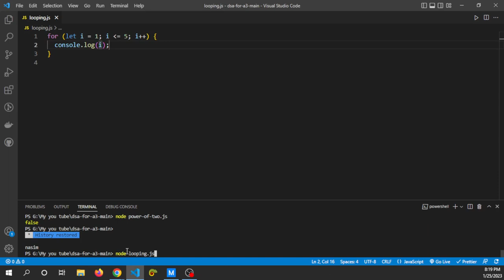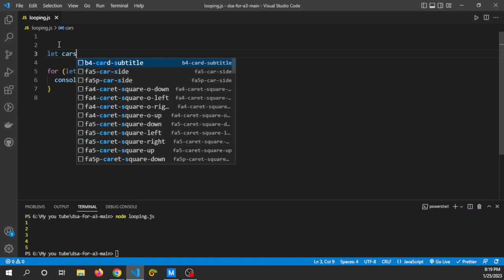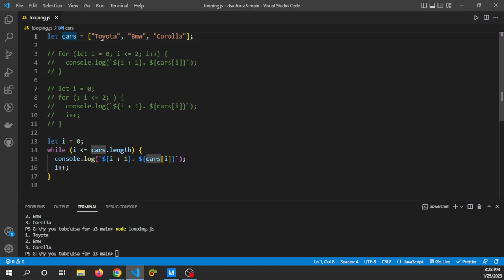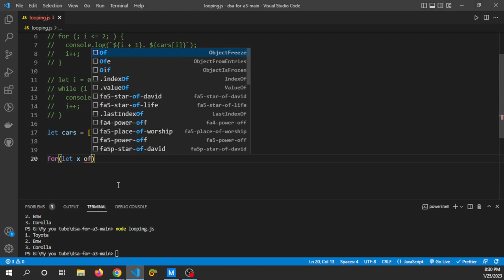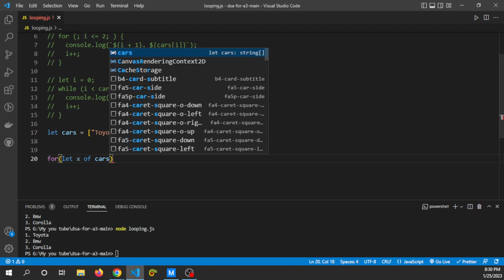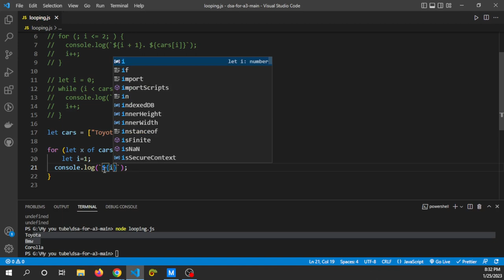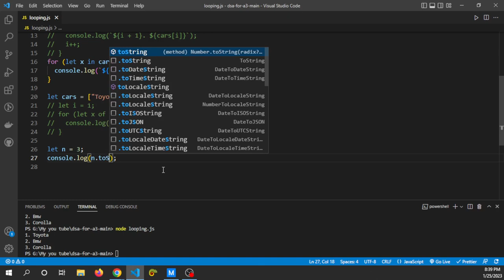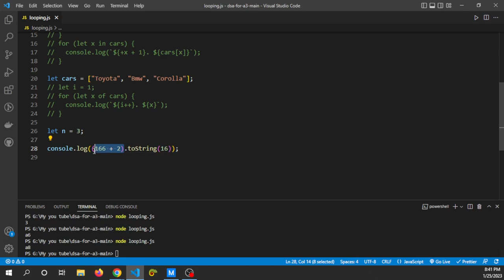Looping in js - skilledWithNasim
How many loops are in js? Learn max used  loops in js